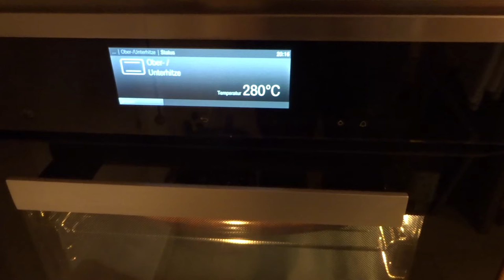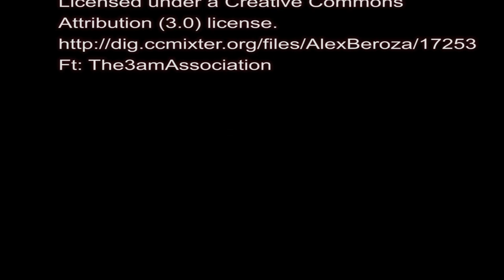Einfach Kochen Nr. 4: Flammkuchen auf dem Pizza Backstein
In unserer Reihe "Einfach Kochen" in den Massivholzküchen der Möbelmacher zeigen wir in Folge 4 wie einfach der Flammkuchen mithilfe des Pizzabacksteins und dem Tepan Yaki zubereitet wird.